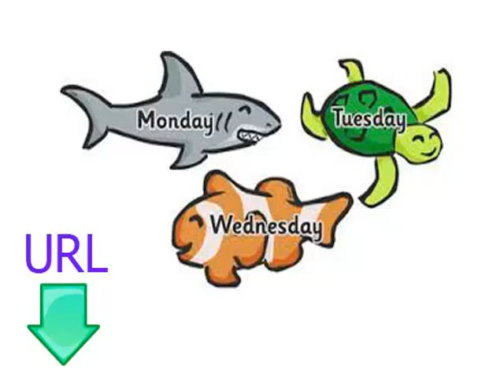دروس مجانية وسهلة لتعلم اللغة الهندية الدرس التاسع أيام الأسبوع